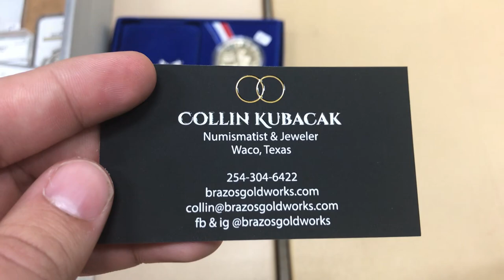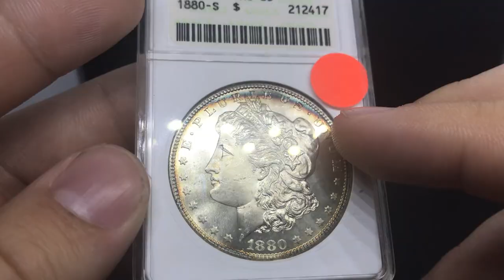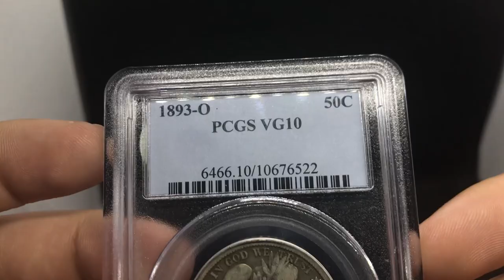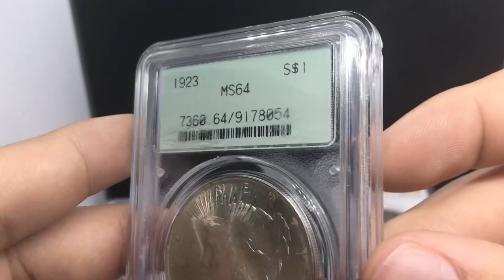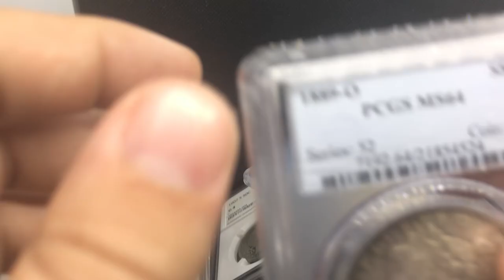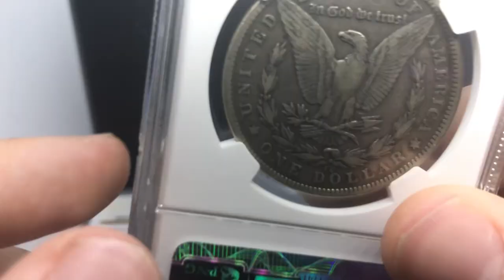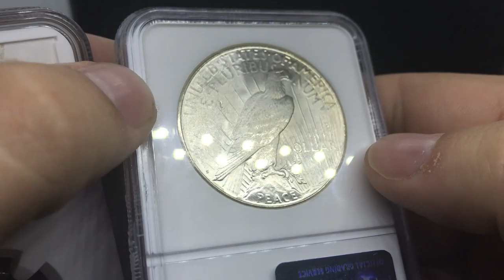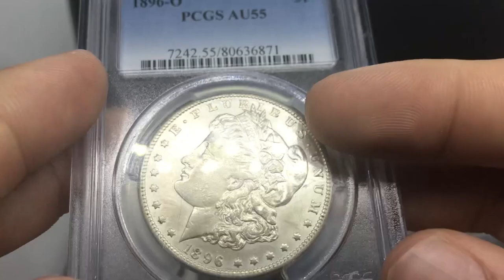This TEXAS Coin Show was AWESOME! Consistency is EVERYTHING!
In this episode, Drew shows you everything he got at the Waco Texas Coin Show. There were so many great coins to choose from that we ended up spending $5,000 at only a 9 dealer show.

We show you in depth about every coin purchase and what coins are hot right now in the market.

If you did enjoy the video, please consider liking the video.
What did you learn in todays video?

REACH OUT!

Platforms!
(IG): @AcoushaCollectibles
(FB): Drew Haddock

Light Box
Tape used for registered mail orders
Poly bubble mailers
Mac Mini Video Editing Computer
Dymo label printer
Coin Scale